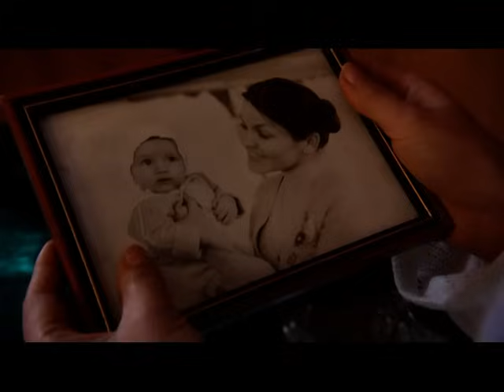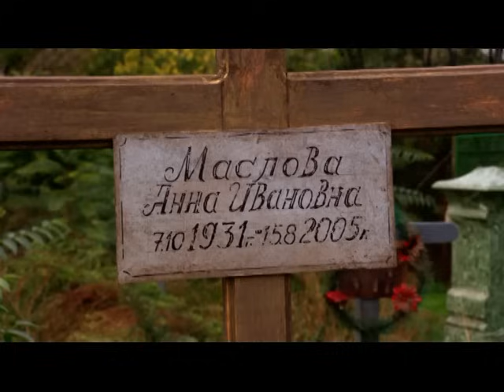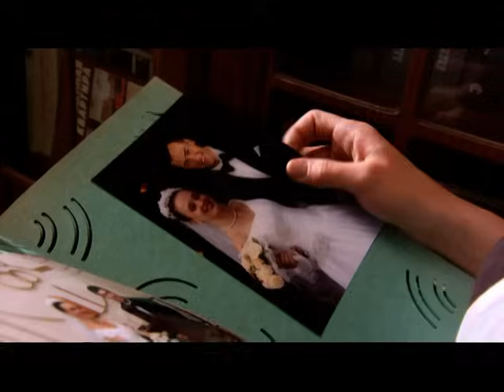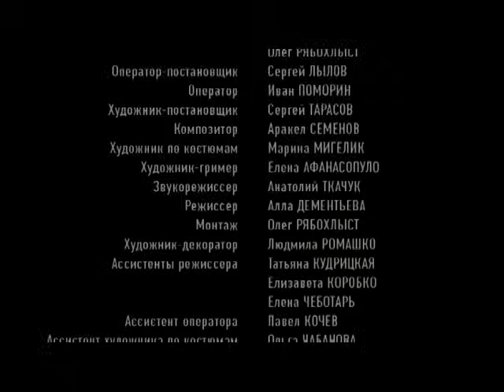▶️ Дом с сюрпризом 1 и 2 серия - Мелодрама | Фильмы и сериалы - Русские мелодрамы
Дом с сюрпризом 1 и 2 серия смотреть онлайн (мелодрама)
💬 О ФИЛЬМЕ Дом с сюрпризом ⏷
Если ты работаешь на стройке штукатурщицей, то единственный шанс выбиться в люди – удачно выйти замуж. Так рассуждала Лена Малинина, когда ей повстречался Валера. Во всех отношениях он был ей подходящей партией, если бы не одно «но» - будущая свекровь. Та с первого взгляда невзлюбила Лену и сразу же стала делать все возможное, чтобы разлучить сына с неподходящей невестой.

Год: 2009
Сценарий: Виктор Траченко
Режиссер: Александр Басаев, Олег Рябохлыст
Продюсер: Ирина Заря, Александр Ткаченко (II), Ольга Неверко
Оператор: Сергей Лылов
Жанр: мелодрама
Количество серий: 4
Актёры: Анастасия Федоркова, Анатолий Пашинин, Евгений Юхновец, Всеволод Шиловский, Евгения Бордзиловская, Юлия Жигалина, Никита Салопин, Ирина Шевчук, Людмила Дмитриева, Дмитрий Красиля